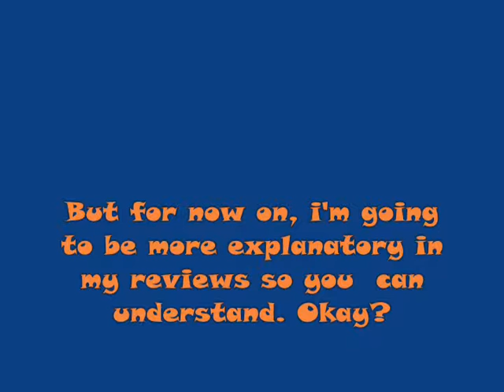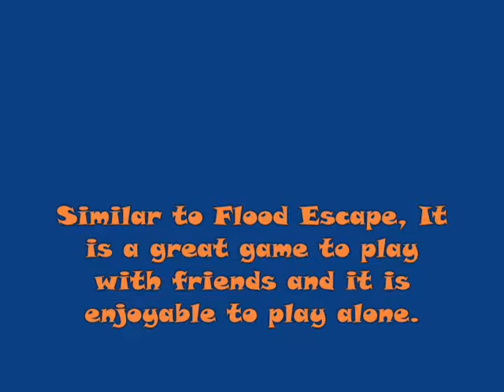Roblox Reviews: DEATH RUN!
Game created by erikwesley96.

Note: Due to copyright, I have to change the audio and music. Sorry :(